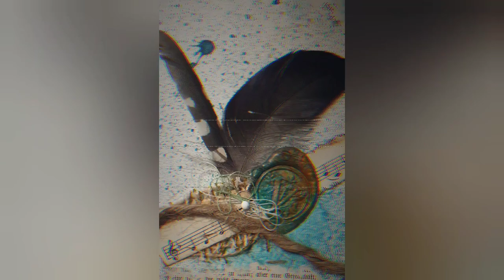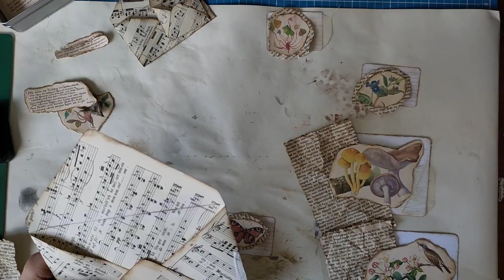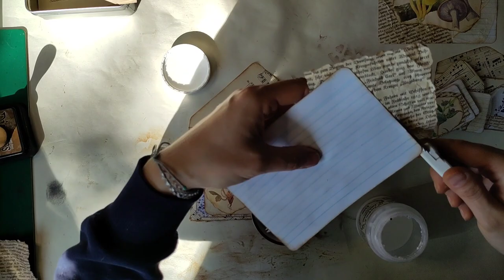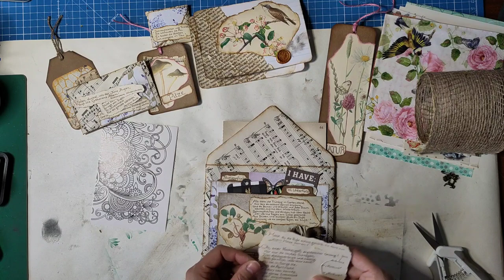Noch eine schöne Happy Mail - Loaded Envelope Nature - Watch me craft! [deutsch]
Ich werde immer mal wieder meine HappyMails, die ich versende, vorstellen oder sogar ein Turtorial drehen.
Jetzt gibt es schon wieder einen feinen Loaded Envelope, diesmal zum Thema "Nature"

Herzlichst - Varaya